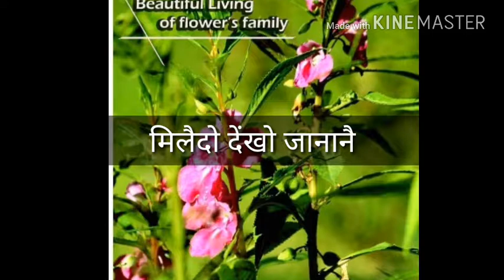Bodo Old song ever green Lyrics ।। गोजाम मेथाइनि लिरथि बाहागोफोर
If any copywrite issue plz inform me .And i will take action